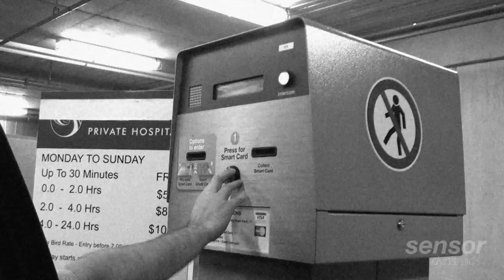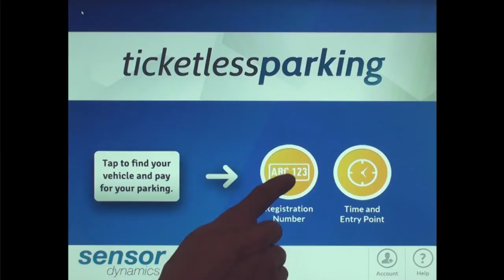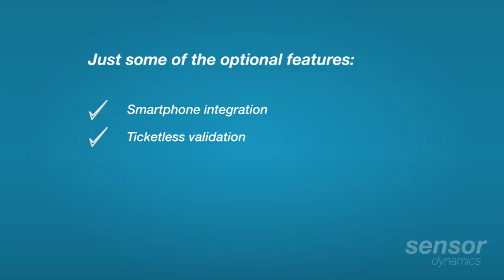Sensor Dynamics - Ticketless Parking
No tickets. No boom gates. No hassles.

Sensor Dynamics is proud to introduce Ticketless Parking. This revolutionary system removes the need for ticketing equipment and improves the customer experience by allowing them to drive in and drive out.